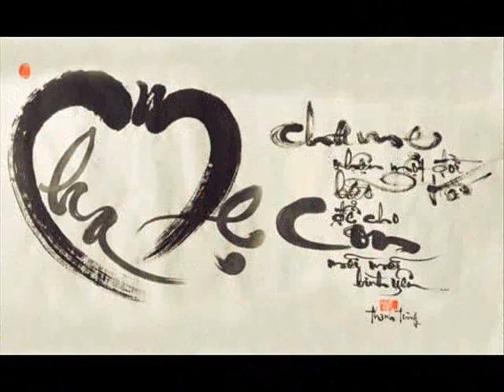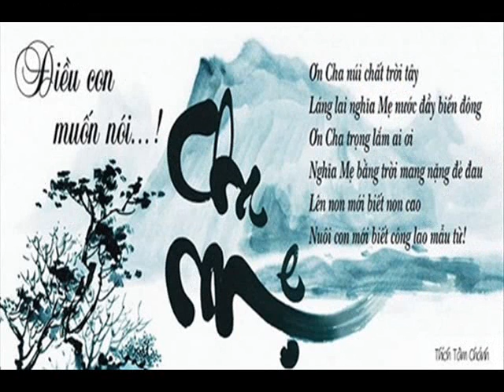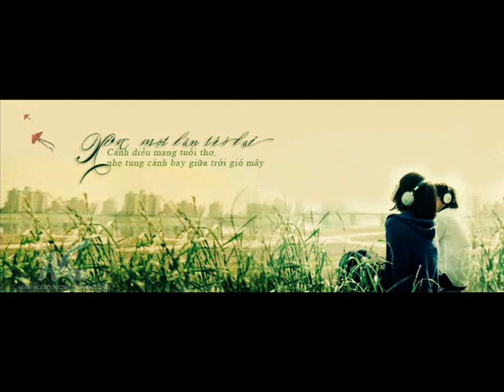Khai HĐ 79